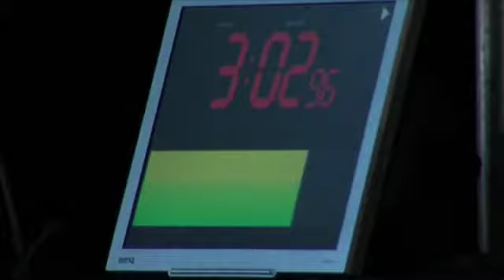L'Assemblea dell'MPA a Catania - Intervista al'assessore Massimo Russo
La "base" c'è e ribolle di umori. Il Palaghiaccio (refrigerato) della Playa di Catania, stamattina si è riempito di militanti a cui è stata data, forse per la prima volta, l'opportunità di intervenire e dire la propria. Tre minuti a testa, durante i quali sono venuti fuori i sentimenti, le idee e soprattutto la voglia di partecipare alla vita del partito. Non potranno non tenerne conto i leader, a partire da Raffaele Lombardo disciplinatamente accomodato sotto il podio accanto a Pippo Reina e Francesco Musotto che dirigevano le danze.